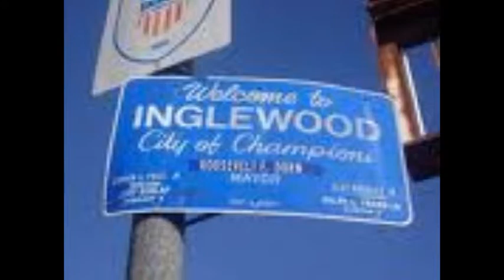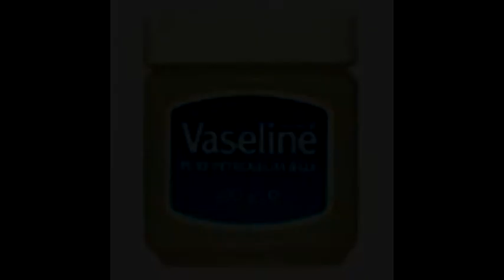LIKE A DUCK MOVIE / suga free diss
suga free diss